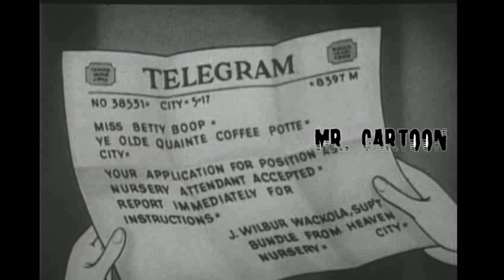Betty Boop On with the New | Cartoon